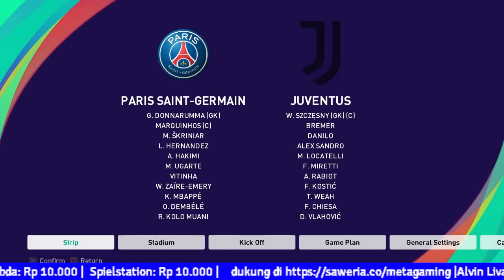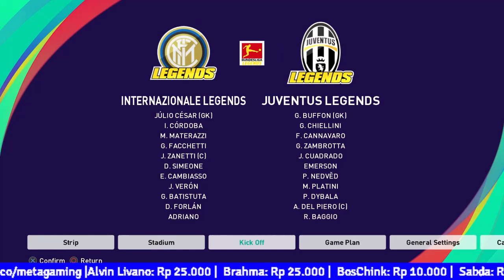REVIEW V12 PES21 UPDATE 2023 + LAGENDS PS4 PS5 PC ORI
follow instagram META GAME
Dukung META GAMING di sini ya
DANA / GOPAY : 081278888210